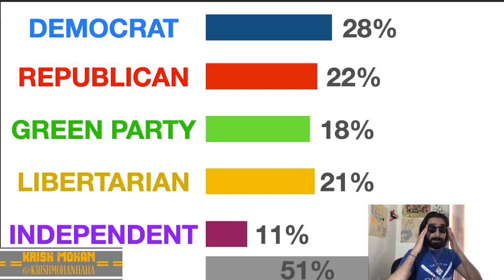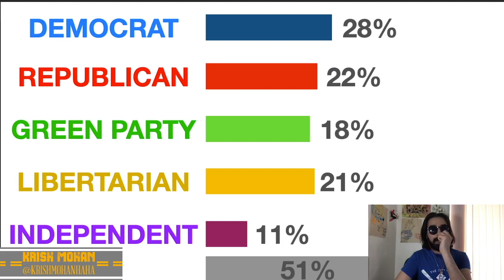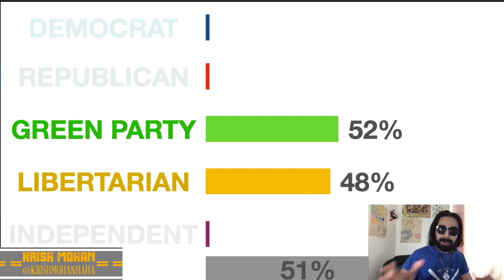How Rank Choice Voting Can Help Fix A Corrupt Electoral System! [Road Reflections]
Rank Choice Voting can clear up a lot of the corruption, monied interests and will get us to hear each other out!